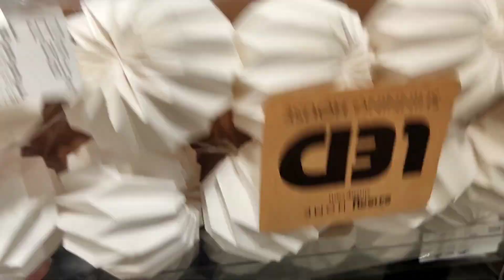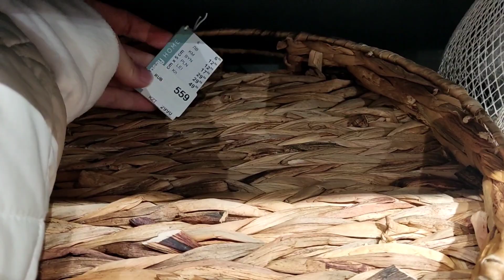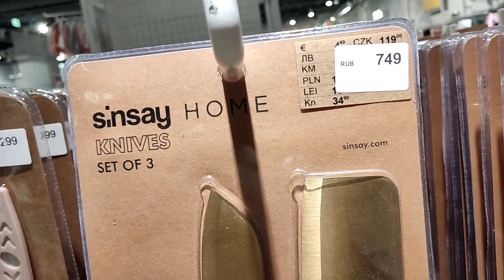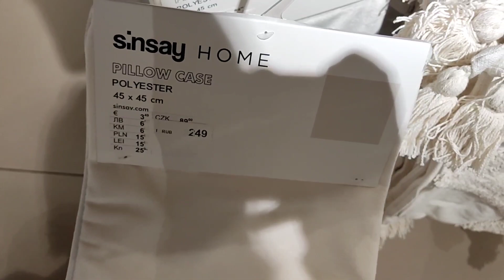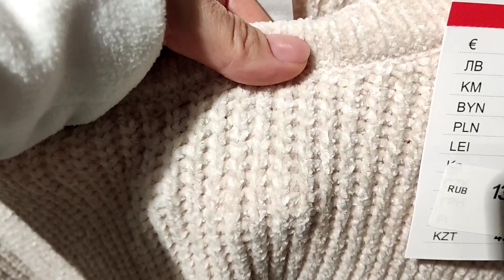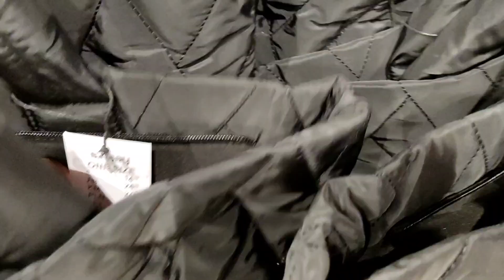🤍 SINSAY HOME 🤍Decor and New year 🤍 online shopping 🤍